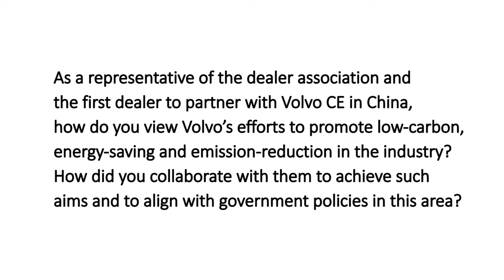Macao interview 2017: Cao Weiguo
Cao Weiguo, Investor & Chairman, Zhejiang Liyang Machinery Co., Ltd.